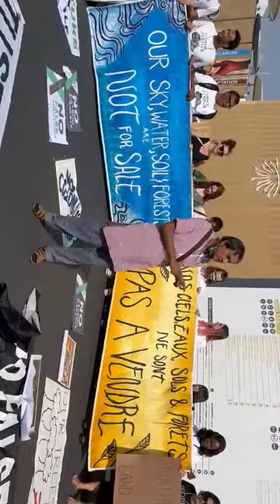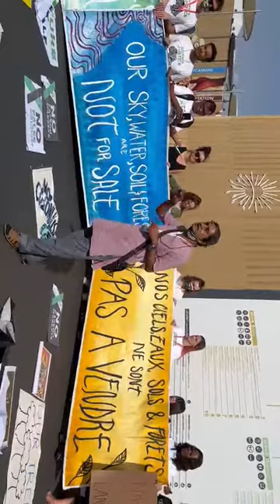OUR SKY, WATER, SOIL & FORESTS ARE NOT for SALE - Dr.SOUMYA DUTTA at EGYPT CLIMATE CHANGE CONFERENCE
Dr.SOUMYA DUTTA,  Knowledge activist, educator, life-long learner, global eco-socialist view & work.
Friends & Comrades,
Greetings.
Hope all of you are doing fine.

As you might know, I did travel to Sharm El Sheikh, Egypt, to participate in the 27th Conference of Parties (CoP-27) on the UNFCCC. This was scheduled from 6th November afternoon to 18th afternoon, but got extended till 20th early morning, an usual happening over the last few CoPs. This year, I chose to go for the 2nd week, and was there from 12-18 November.

Apart from participating in a host of meetings and public protests, I had the opportunity to Speak in two important meetings, (1) on False solutions (16th November morning) and the (2) other on Global Carbon Bombs (16th November late afternoon). I also spoke in two press conferences in the official PC room -- on 1. Extreme importance of following the science of 1.5°C (17th November) And 2. Final PC of Friends of the Earth International, on Carbon Markets (18th November).
Very briefly, the most important points of CoP-27

1. There was one positive outcome / initial gain for  developing countries. As both economic and other forms of losses and damages due to climate change impacts are accelerating across the world (but more so in poorer countries), and are now irreversible on a multi-decadal time scale, 'developing'/ poorer countries were demanding that a -
"Loss and Damage Fund" be set up and 'developed'/ rich countries contribute to that so that poor suffering countries can get some financial assistance for recovery.

 Please note -- this Loss and Damage Fund is Separate  from the already established & agreed "Climate Finance" of US$ 100 billion per year, that was agreed in Cancun CoP-16 in 2010, to be started from 2020.  It's another matter that even this meagre amount of US$100 billion/year has not been given in full.
The US$100 billion /year is peanuts in comparison to the real losses and damages happening now -- for example this year's devastating Pakistan floods alone have been assessed at roughly US$30 billion losses and damages.

For over 20 years, rich countries like the US, EU, Australia etc have stubbornly refused to accept the L&D Fund demands, thus effectively negating their historical responsibility for creating the climate change crisis.

After some bitter negotiations by poorer countries and huge pressures created by global climate justice movements, finally the decision to set up a "Loss and Damage Fund " was accepted and put into the official text.  It's still an empty Fund, the modalities etc will be worked out only over next 1-2 years, But still it's a victory for climate justice. But this gain is nothing to compensate for the other setbacks in the negotiations  ..Instead, the word "unabated" was introduced in the text, before 'Coal', saying "unabated coal  should be phased down".

 Hardly any time left for global-scale change. And the IPCC reports are clear -- to have even a 50% chance of remaining within 1.5°C, the worlds economies have to reach peak emissions no later than 2025, and reduce total global emissions (which stood at over 37 billion tons / Giga tons / GT of CO2 in 2019) by atleast 45% by the year 2030.  Instead, emissions have started rising again, after a COVID -forced dip in 2020.  An emergency call by a scientific body like IPCC (also WMO and many others) that has been completely ignored by the "parties to CoP-27". The "parties" to CoP-27 are the governments that have ratified the UNFCCC.
3. Just as the CoP-27 opened, the Advisory Committee on Article 6 of Paris Agreement (article 6.2 and 6.4 refers to Market Mechanisms for mitigation -- a sham as many f our studies have shown) "approved" the dangerous "Ocean Carbon dioxide Removal" through Geo-engineering method of Ocean Fertilization, for Carbon Markets.
This is despite the fact that at scale pilot projects of Ocean Fertilization (lead jointly by Indian and German research institutions in 2009) has failed to show significant positive sequestration.  Ocean CDR -- if supported by big market money, will open up dangerous large scale tinkering in our oceans and seas.

After huge protests and strong stand against this taken by some countries, this proposed "approval" was sent back to the Advisory committee, with a 2-year time to do better ground work. The danger still remains.

Best wishes
Humanly
Soumya